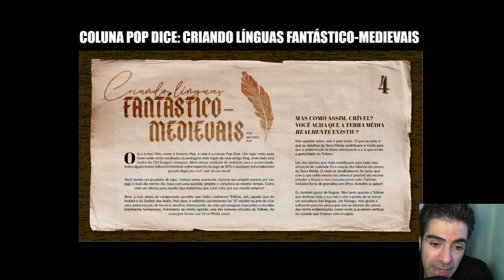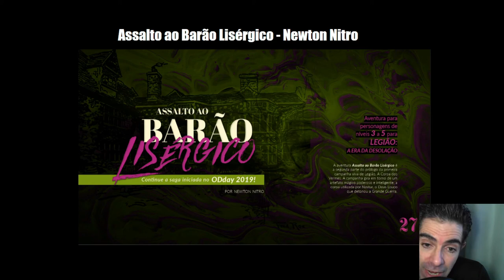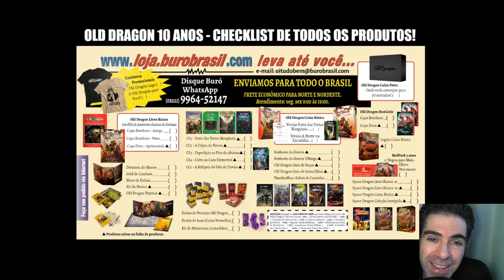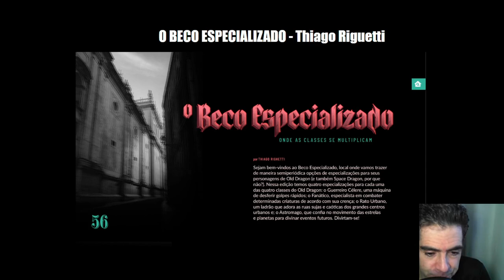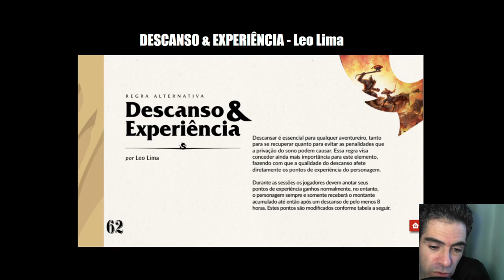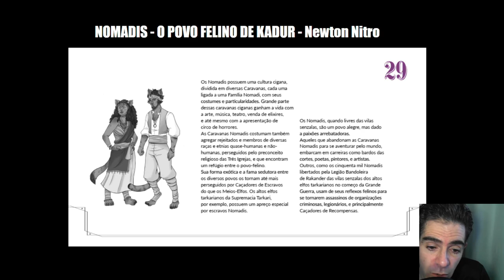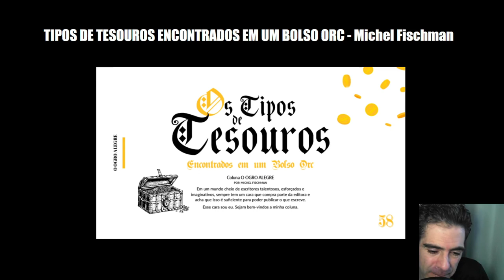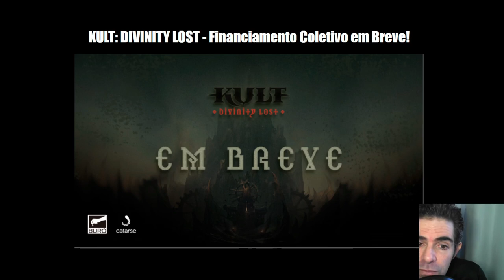FORBIDDEN RPG MAGAZINE #0,#1,#2,#3 | Uma Revista de RPG DOIDIMAIS! | NITROBLOG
Nesse NITROBLOG, vou falar sobre os volumes 0,1,2 e 3 da revista de RPG online FORBIDDEN MAGAZINE, a REVISTA OFICIAL e MENSAL DO OLD DRAGON RPG!

É na FORBIDDEN MAGAZINE onde, junto com uma equipe sensacional, eu publico mensalmente Artigos, Aventuras e Material para Jogadores e Mestres de Legião: A Era da Desolação e para Old Dragon RPG!

O VOLUME ZERO da Revista Forbidden pode ser baixado gratuitamente no site do Catarse da FORBIDDEN MAGAZINE, onde você pode assinar e receber os MENSALMENTE material de qualidade para seus jogos de RPG! Tudo com o selo DOIDIMAIS do Tio Nitro!

ASSINE A REVISTA MENSAL FORBIDDEN RPG -
Todos os meses um artigo exclusivo do TIO NITRO! Só 7 reais!

A Forbidden Magazine é uma revista digital mensal sobre RPG. O foco principal da revista é OSR (Old School Renaissance) ou em língua comum: jogos de RPG de dungeon sabor Old School.

Nela, você encontrará matérias com aventuras, encontros aleatórios, itens mágicos, novas especializações, guias e conselhos para mestres e jogadores, campanhas vivas, humor e muito mais, além de MATERIAL OFICIAL para o cenário de fantasia sombria LEGIÃO: A ERA DA DESOLAÇÃO.

► NITRODUNGEON: Material e Dicas de RPG, Video Sessões de RPG, Aventuras, e Sistemas de RPG para Download GRATUITO , Nitrocast - Podcast de RPG!

SE VOCÊ CURTE O MEU TRABALHO, COMPRE O MEU LIVRO DE RPG! 👍 😊
Cenário de RPG de Fantasia Sombria escrito por Antônio Sá Neto e Newton Nitro | Adquira o seu na Loja da Buró Brasil!

Compre o PDF - SÓ 20,00 (400 páginas coloridas com arte maravilhosa!) no site Dungeonist.

Compre a Caixa do Legião RPG, vem com Mapa Gigante + Livro Colorido de 400 páginas de lore + Acessórios Diversos (Truco do Corsário, Fichas de Doenças, Calendário, Moedas de Kadur, Mapa de Andruiler, Transparência de Luminosidade etc): PREÇO: 150,00

ASSINE A REVISTA MENSAL FORBIDDEN RPG - Todos os meses um artigo exclusivo do TIO NITRO! Só 7 reais!

Meus outros sites! 👍 😊
► NITROBLOG: Dicas para Escritores, Resenhas Literárias, Cultura Nerd

► MELHORE SEU INGLÊS: Dicas, Exercícios e Video Aulas de Inglês!